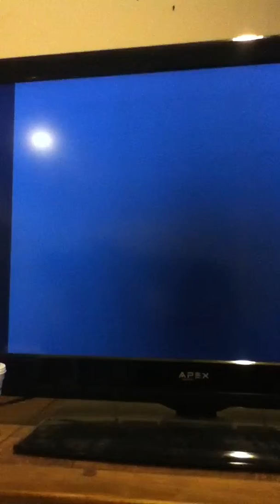No recording on for 2nd map